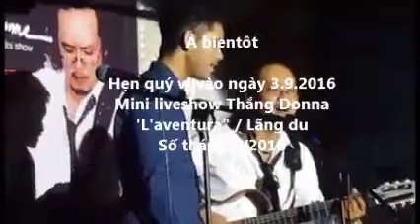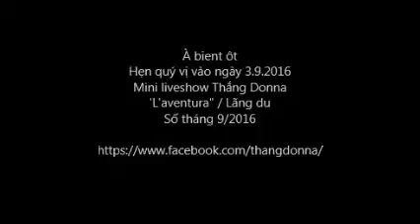Donna donna - 2 cha con Thắng Donna & Tanguy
Mini liveshow nhạc Pháp Thắng Donna "LA MARITZA", 6/8/2016, Saigon
Đơn vị Tổ chức & Thực hiện : Thắng Donna Studio
Clip : Mã Đào Ngọc Bích / ANGEL BEAUTY